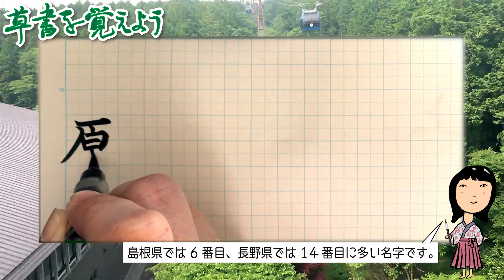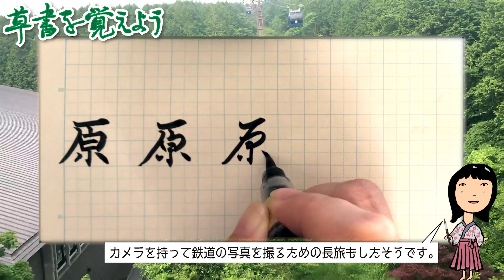草書を覚えよう#0062 筆ペン習字（原さん）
🔵内容
楷書、行書、草書それぞれをかき分けます。

名字「原さん」
全国62位（24万5千人）※2019.9現在

島根県では6番目、長野県では14番目に多い名字です。
日本の鉄道発祥の地、横浜。
横浜駅のすぐそばにある原鉄道模型博物館。
この創設者の原信太郎さんは、
世界的にも著名な鉄道模型製作、収集家です。
東京芝に生まれ、3歳の頃には三田の市電車庫を食い入るように見つめたといいます。
小学生の時にはすでに、一番切符(一番最初に発券された切符)を集め、
カメラを持って鉄道の写真を撮るための長旅もしたそうです。
13歳で最初の鉄道模型を製作。
その後、最新の技術を活用して本物を忠実に再現したいという思いから、
鉄道技術書籍を読む上で必要になったドイツ語、フランス語等を習得。
これまで訪れた国は、延べ約380ヶ国。
所蔵模型数約6千両。
撮影したスチール約10万枚。
フィルム約440時間。
鉄道書籍、関連コレクション多数。
と、筋金入りの鉄道ファンです。
そのコレクション（一部）を展示している博物館は、
鉄道ファンでなくても圧倒されずにはいられません。

トップ1〜10位
佐藤さん、鈴木さん、高橋さん、田中さん、伊藤さん、渡辺さん、山本さん、中村さん、小林さん、加藤さん

🧸商品リンク
・ぺんてる筆

・【書籍】改訂草書の覚えかた
草書の手引きに

🆓引用元
・名字由来net